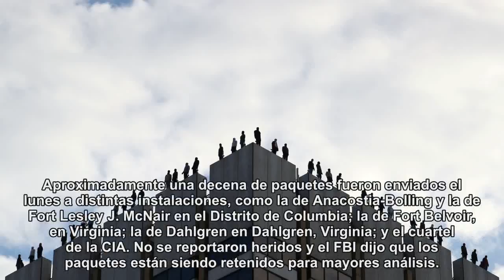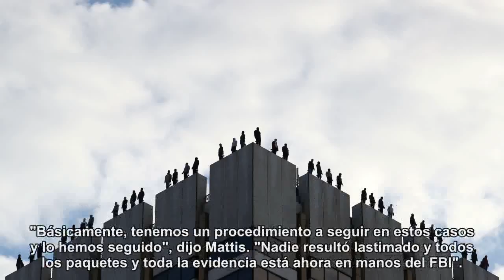Detenido por paquetes sospechosos a bases militares de EEUU